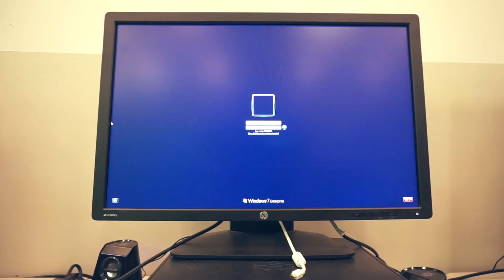Advanced Virtual Reality (2017)